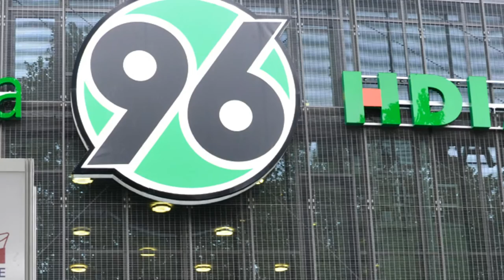Vom Kriegsflüchtling zum Bundesliga-Torschützenkönig: SERGEJ BARBAREZ | KARRIEREN #6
Titelmusik:
Titel: What if seinfeld theme song still on TV today?

Titel: Background
Interpret: New York Polack's Dream

Bilder:
10._Tag_der_Legenden_2014_08 - Die Bildermacherei Cuxhaven, Kerstin Tietje
Bosnia_and_Herzegovina_national_football_team_in_2002 - BiHVolim
Frank_Pagelsdorf  - OHVChris75
Michael_Skibbe - Мельников Александр
KMH_2014_-_Sergej_Barbarez - Die Bildermacherei Cuxhaven, Kerstin Tietje
Red_Army_Mostar - JasminOručevićPhotography
Sarajevo_Grbavica - LT. STACEY WYZKOWSKI
Hannover_-_Hauptbahnhof_Eingangsportal - Heidas
HDI-Arena_Hannover_96,_Aussteller_und_Besucher_vor_dem_Eingang_zur_Wirtschaftsmesse_Hannover_2013 - Bernd Schwabe in Hannover
Choreo96 - Jonas aus Großwechsungen
Alte_Försterei_Köpenick1 - Joachim Schmidt
Union_Spiel_01 - Christian Liebscher
Ostseestadion-VIP-Eingang - Christopher Voitus
HH_imtech_arena - niko_stra
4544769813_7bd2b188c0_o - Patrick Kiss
HSH_Nordbank_Arena – Muffingg
Kanone4 - Kicker Sportmagazin
Thomas_Doll_2007 - Helmut S. Otto
Die_Raute_im_Herzen - Michael Krämer
BayArena_neu_2009 - H005
Sergej_Barbarez - Мельников Александр